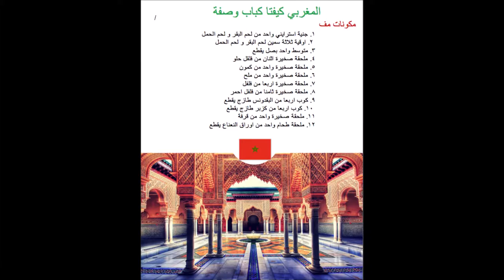Arabic Food FINAL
Updated version of the arabic food project.